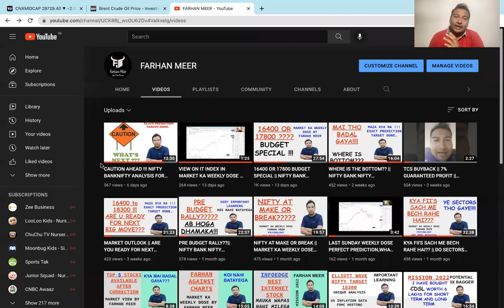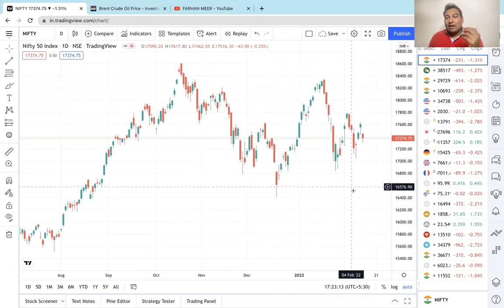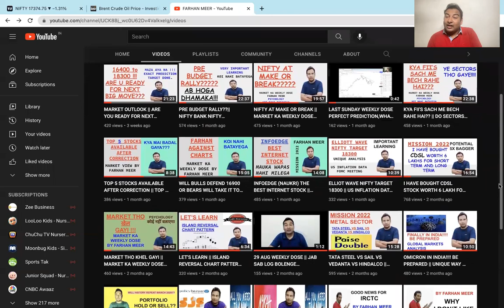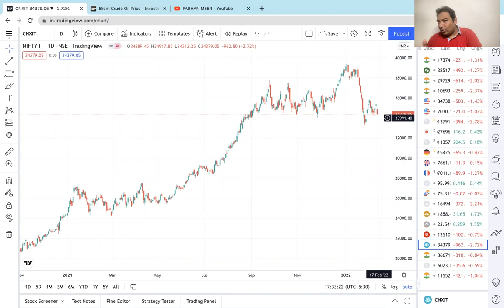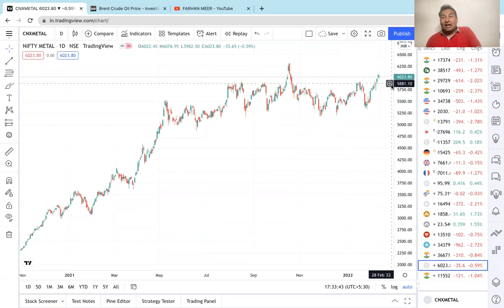NIFTY BANK NIFTY ANALYSIS || MARKET VIEW FOR NEXT WEEK || MARKET KA WEEKLY DOSE BY FARHAN MEER